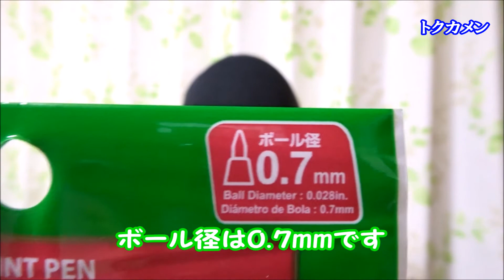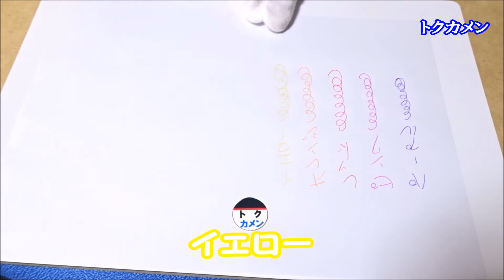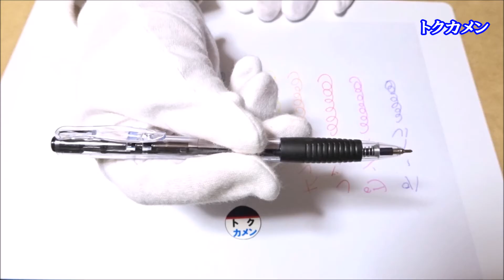ダイソーの油性ノック式カラーボールペン１０本入り【１００円ショップ】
ダイソーの油性ノック式カラーボールペン１０色１０本入りはボール径０．７mmで書きやすくてお得です【１００円ショップ】